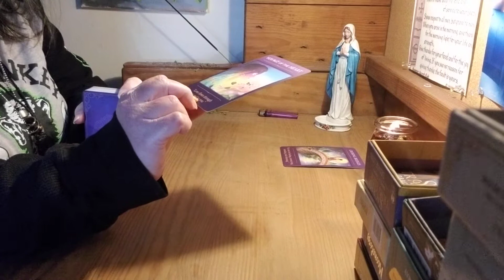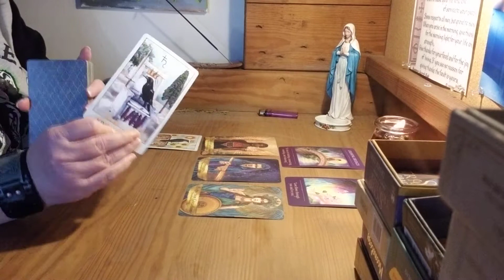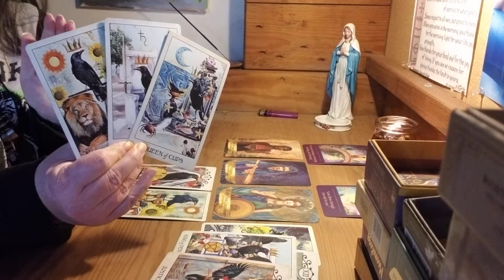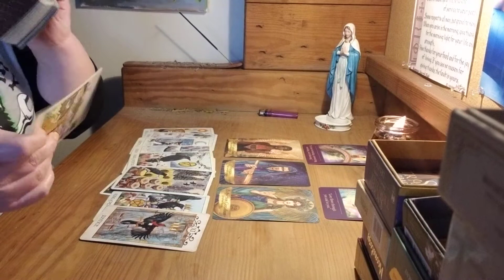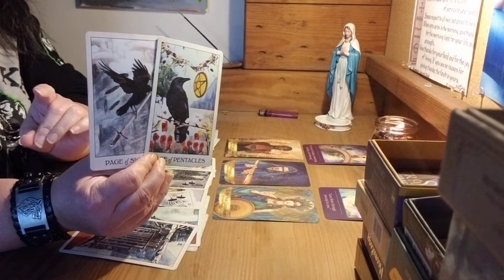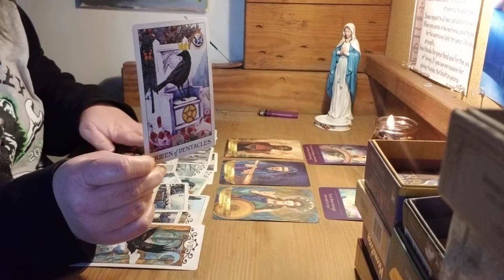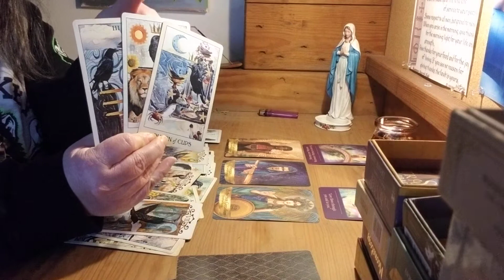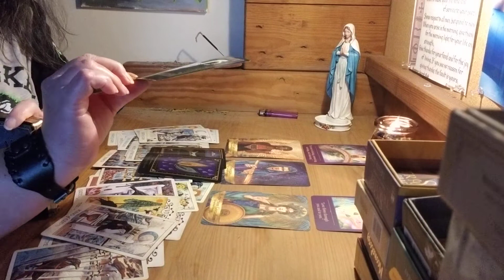Aquarius-past person reappears for a lesson